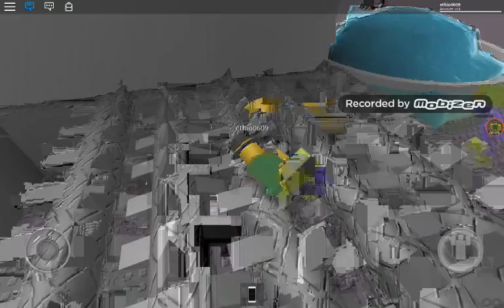Short video.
I just uploaded a video an hour ago, but I made this video to test the quality since I adjusted a few things.